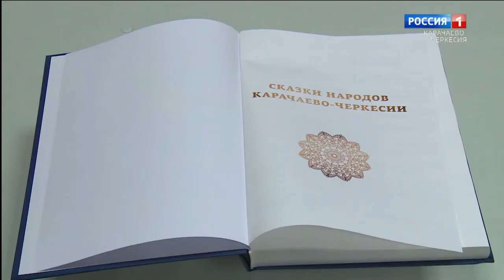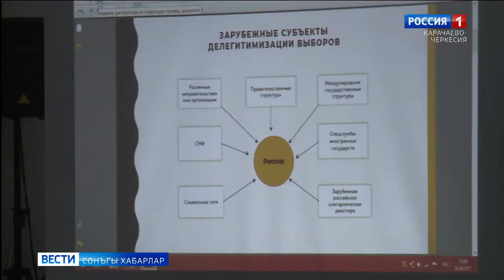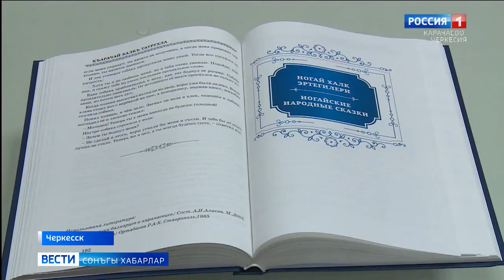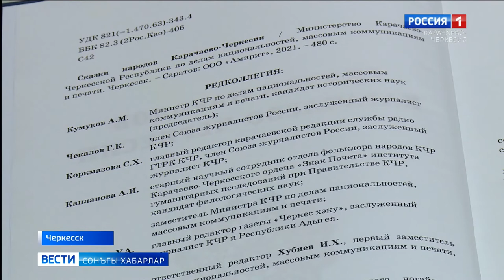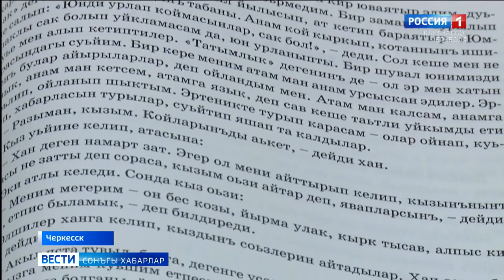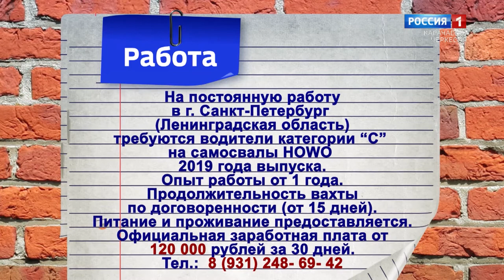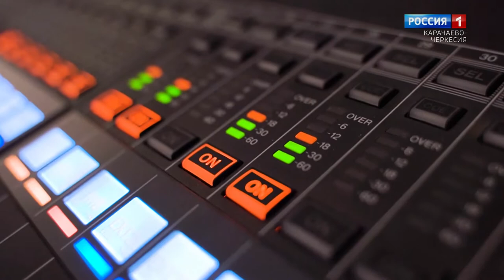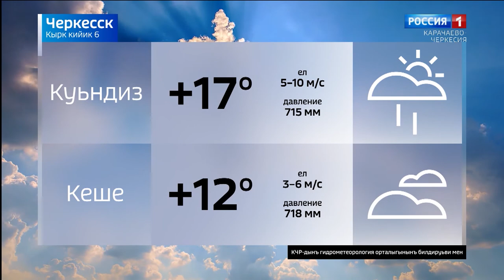Вести на ногайском языке 06.09.2021